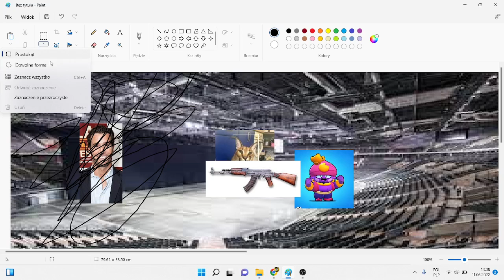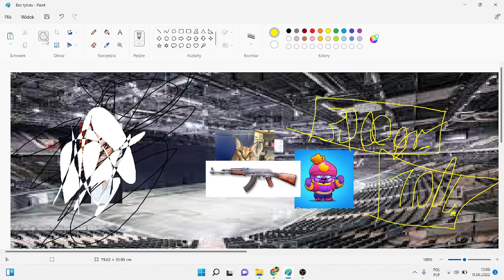finall squid 3